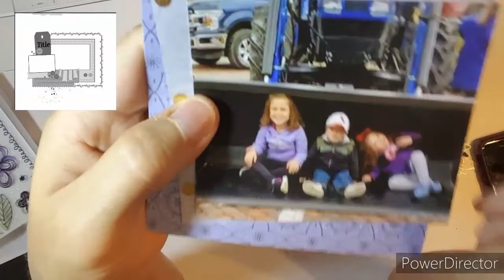stretch the sketch!